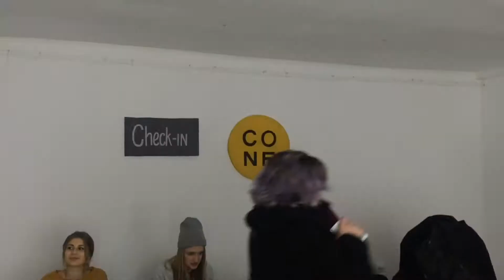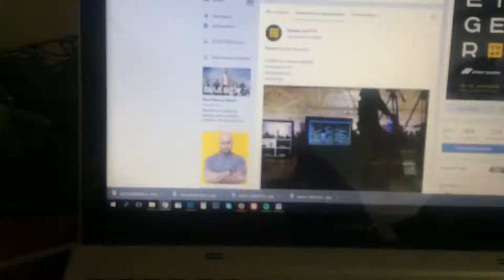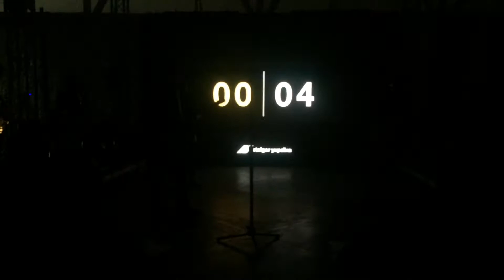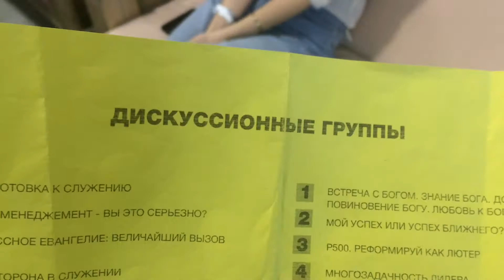VLOG: SteigerConf16/Конференция Стайгер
18-19 ноября 2016г.
Steiger Conf'16  Молодежная Миссионерская Конференция
МОЛОДЕЖЬ | ТВОРЧЕСТВО |
БЕСКОМПРОМИССНОЕ ЕВАНГЕЛИЕ